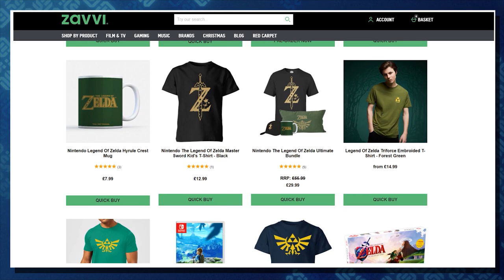Zelda News I New Hyrule Warriors Age of Calamity Character Art + New Merch from Zavvi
This week on Zelda News we discuss the new line of Legend of Zelda themed merch from retailer Zavvi, look at the new art for Hyrule Warriors from Japanese magazine Nintendo Dream, and look at a brilliant fan animation revolving Ganondorf and our favorite Sandbag!

Patreon Supporters:
AspenArts
Cody Davies
Joshua Lindquist
Joshua Bock
Rocklee325
Shona and David Johnson
Sue Donym